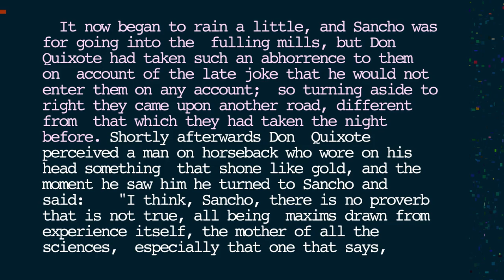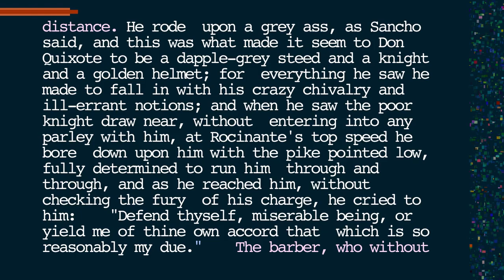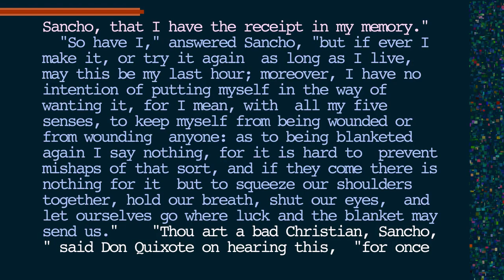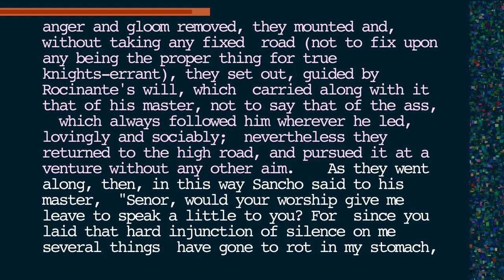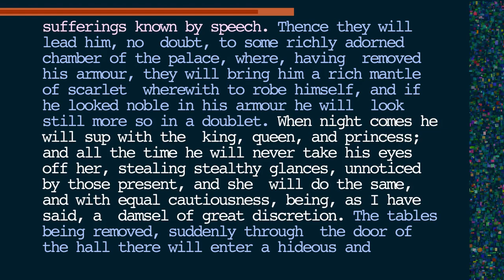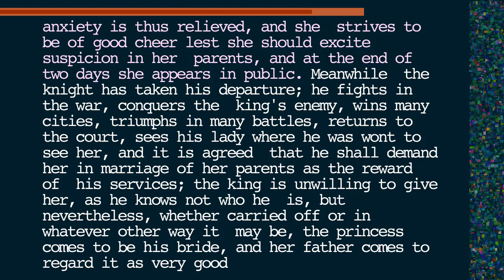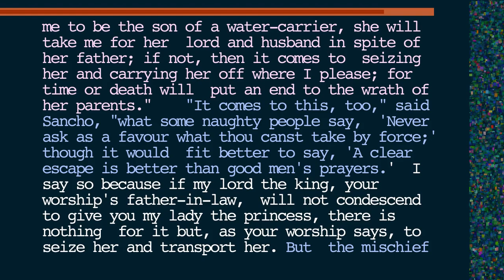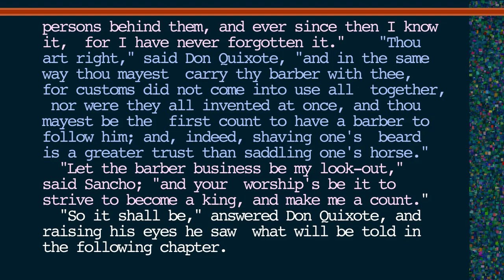Don Quixote Volume 1 Chapter 21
Don Quixote finds an enchanted story and anticipates enchanted fortune.

Title: Which treats of the exalted adventure and rich prize of Mambrino's helmet, together with other things that happened to our invincible knight